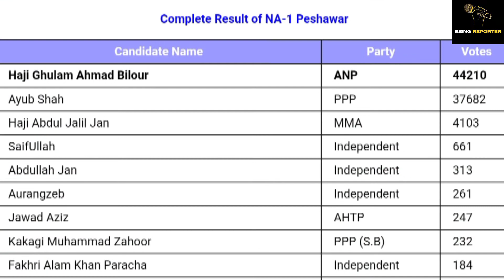NA-31 Peshawar By-Election 2022 | Imran Khan Vs Ghulam Ahmed Bilor | Being Reporter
NA-31 Peshawar By-Election 2022 | Imran Khan Vs ??? | Being Reporter